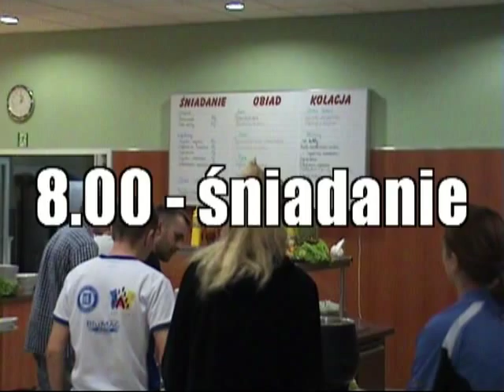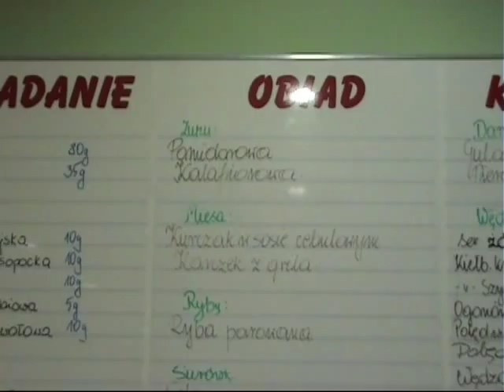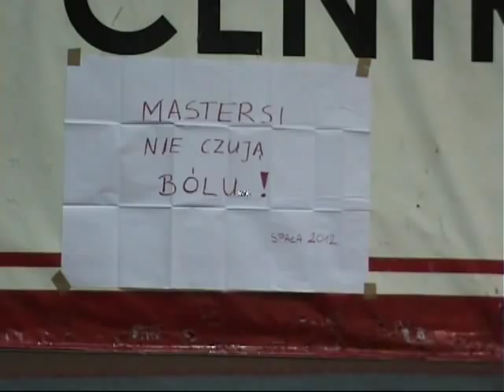Spała 2012 - dzień z życia Mastersa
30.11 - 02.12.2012. Kolejny obóz treningowy Mastersów w Spale. Świetne warunki do treningu i zakwaterowania, leśne trasy biegowe, super jedzenie, zawsze miła atmosfera sprawiają, że chętnie tam jeździmy.